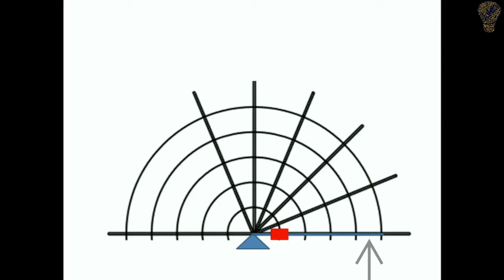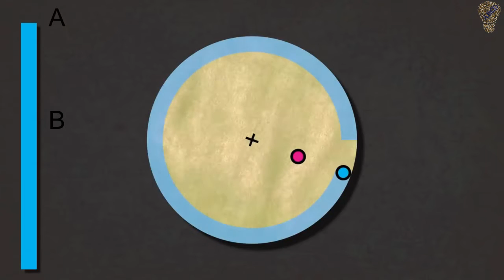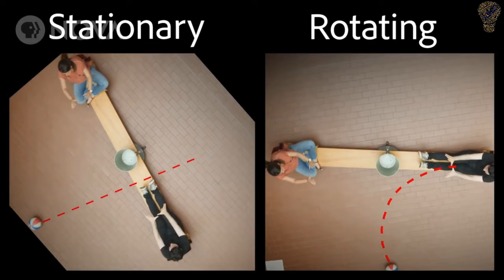புயல் ஏன் சுற்றுகிறது?? | Why do Cyclones spin? |ABCD of Coriolis effect | Tamil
This video is about learning the ABCD of the Coriolis effect. Also, the reason behind the spinning of cyclones in different directions in different hemispheres of the earth. Our motto is "Basics must be strong enough to build your empire "

AnyBody Can Do (ABCD) is a channel to deliver ABCD of Engineering and science concepts in the Tamil language which has been created with the desire that no one should long for knowledge just because of lack of knowledge in English. People having an interest in learning deserve ABCD.